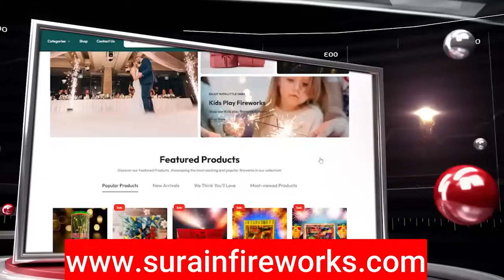ගම්මන්පිල විජිතට කරපු අභියෝගයෙන් ගම්මන්පිල ඉවරයි | කියන්න ඕන එක සැරටම කිව්වා | ගම්මන්පිලට කිව්ව දේ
ගම්මන්පිල විජිතට කරපු අභියෝගයෙන් ගම්මන්පිල ඉවරයි | කියන්න ඕන එක සැරටම කිව්වා | මෙන්න ගම්මන්පිලට කිව්ව දේ